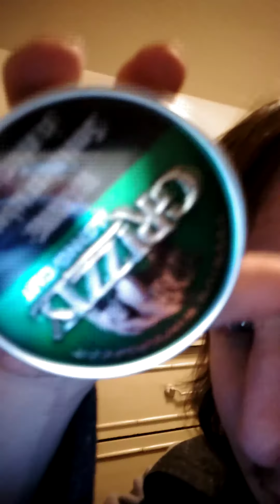Grizzly Wintergreen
My everyday dip